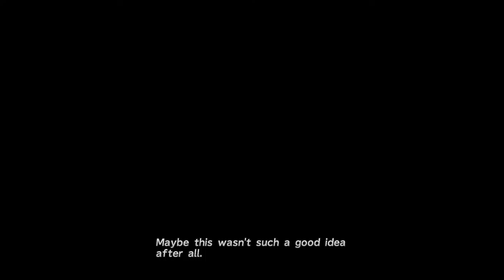Final Fantasy X HD episode 4: A not so puzzling puzzle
We enter the cloister of trials today, which I remember being a lot more difficult...